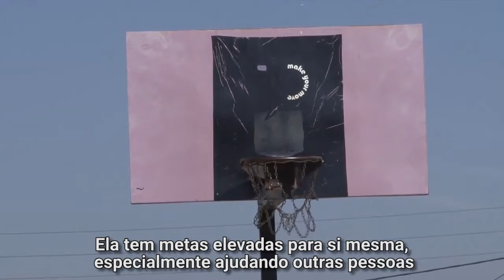Superando o abuso sexual e o risco do HIV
A sul-africana Thandi foi abusada sexualmente duas vezes em Joannesburgo, onde mora num assentamento informal. Ao final da adolescência, engravidou e pensou em abandonar os estudos, mas resolveu continuar na escola. Hoje, ela quer ajudar outras pessoas a enfrentar a ameaça do HIV e da AIDS. Segundo novo relatório das Nações Unidas, mulheres mais jovens enfrentam riscos bem mais elevados de se infectarem.